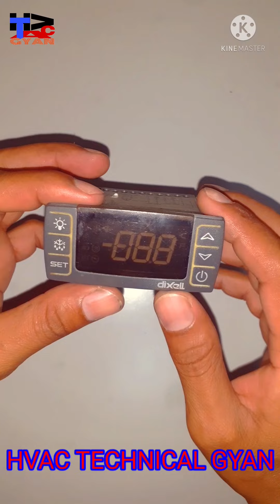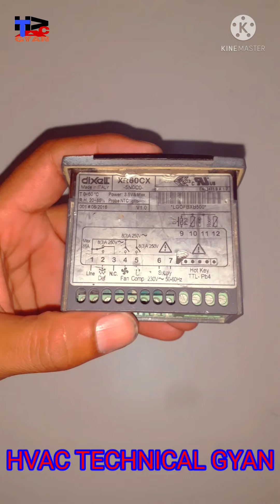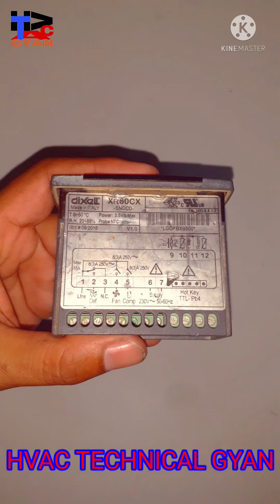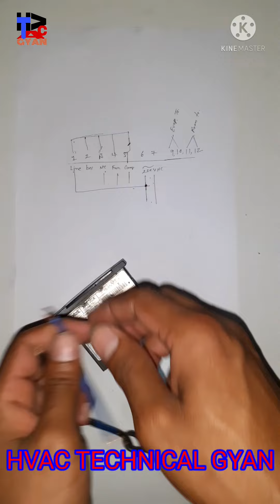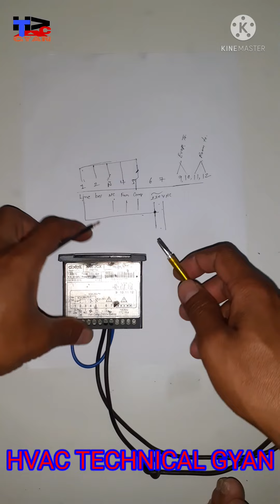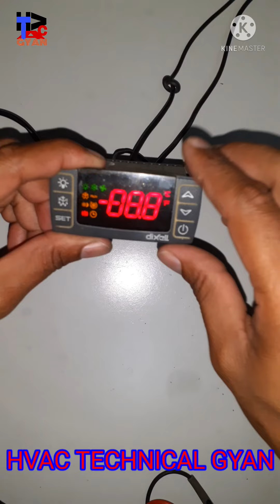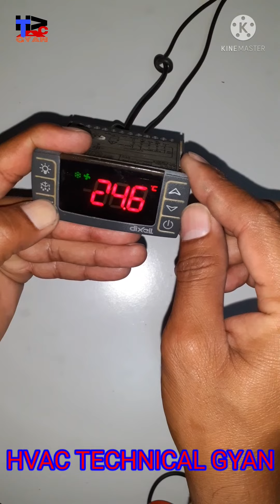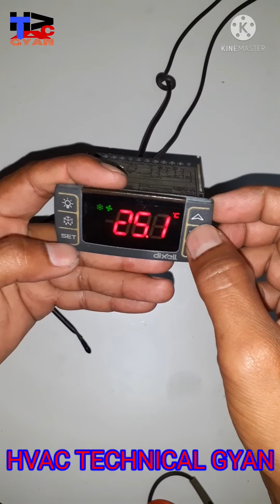digital tharmostet settings and wiring frizar wiring diagram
frizar digital tharmostet settins and wiring#hvac technical gyan

frizar digital tharmostet ka wiring kaise karen

dixell temperature controler setings in hindi